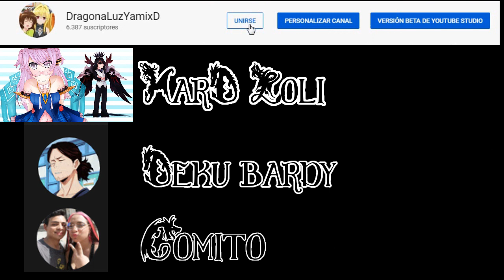[Genshin Impact] Especialista elemental - Un poco menos impactante que el amor a primera vista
Hola espero que esto les ayude a completar el logro Un poco menos impactante que el amor a primera vista , esto lo pueden realizar facilmente como ven a continuación con Lisa y obtener protogemas.

Recuerden usar artefactos con maestría elemental